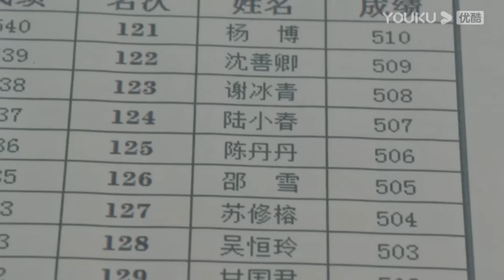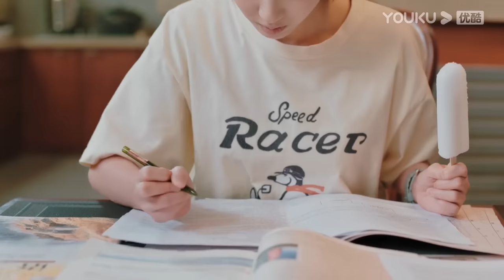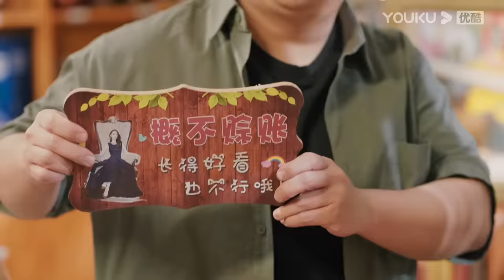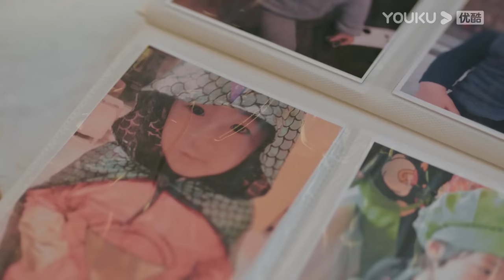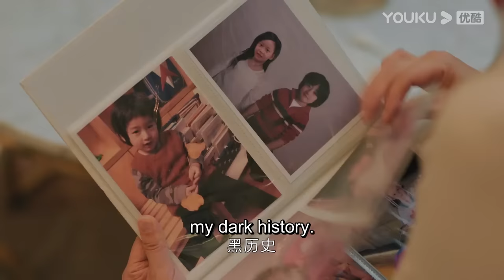【昔有琉璃瓦 Memory Of Encaustic Tile 】 EP04：林一雨中安慰灰姑娘！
剧名（Drama Name）：昔有琉璃瓦 Memory Of Encaustic Tile